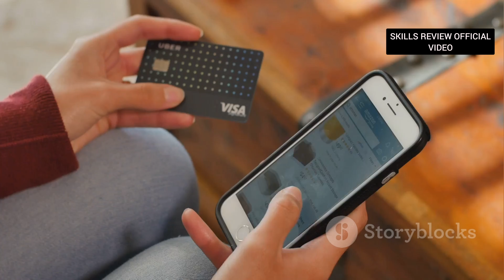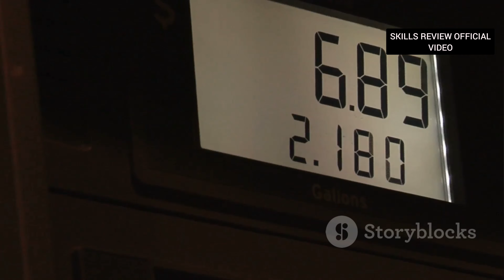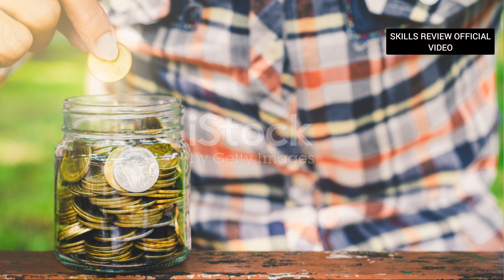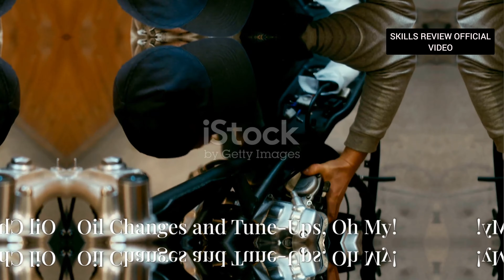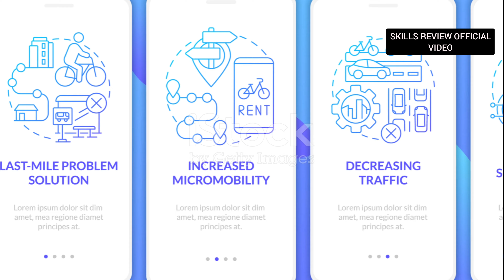BATTERY VS PETROL SCOOTY 2024 | PETROL VS ELECTRIC VEHICLE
क्या पेट्रोल स्कूटर बेहतर हैं या इलेक्ट्रिक स्कूटर? इस वीडियो में हम दोनों स्कूटर्स की स्पीड, लंबी दूरी, तकनीक और पर्यावरण मित्रता का तुलनात्मक विश्लेषण करेंगे। जानिए पेट्रोल स्कूटर की कीमत, मेंटेनेंस खर्च और उनके प्रदूषणकारी प्रभाव के बारे में। साथ ही, इलेक्ट्रिक स्कूटर की नई तकनीक, कम मेंटेनेंस और शून्य उत्सर्जन के लाभों पर भी नज़र डालेंगे। देखिए कैसे बैटरी टेक्नोलॉजी के सुधार से इलेक्ट्रिक स्कूटर्स की प्रतिस्पर्धा बढ़ रही है।

OUTLINE:

00:00:00 Petrol vs. Electric!
00:01:03 Which One's Easier on the Wallet?
00:04:08 Oil Changes and Tune-Ups, Oh My!
00:07:08 Scootering into a Cleaner Future
00:08:16 The Need for Speed (Or at Least a Decent Commute)